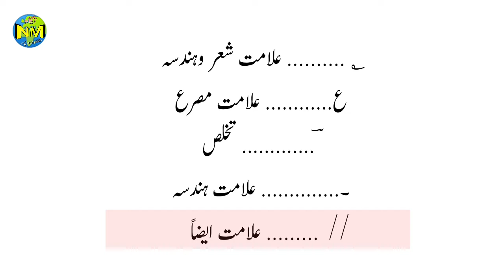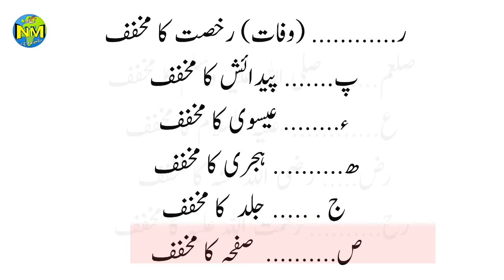Urdu Words and Letters || Urdu language || اردو کے مخففات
Nigaah urdu
Urdu zaban
Urdu Grammar
Urdu literature
Urdu seekhen
اردو زبان
اردو مخففات
اردو سیکھیں
اردو ادب